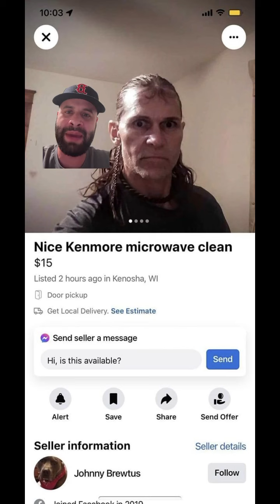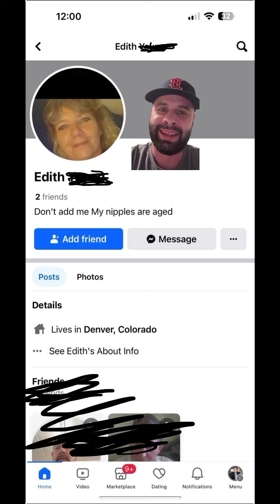BABY DOLLS Funny Signs Nobody Cares Anthony